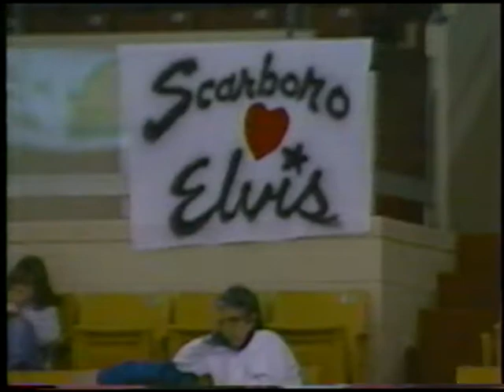E. STOJKO - 1996 SKATE CANADA - FS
ELVIS STOJKO - 1996 SKATE CANADA - FREE SKATE